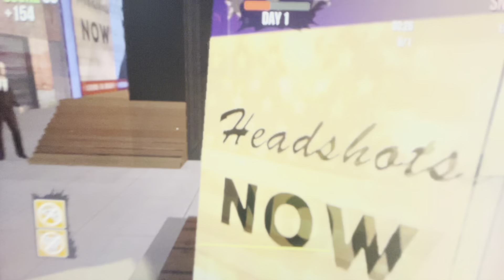How To Unlock Plastic Goat In Goat Simulator Goatz